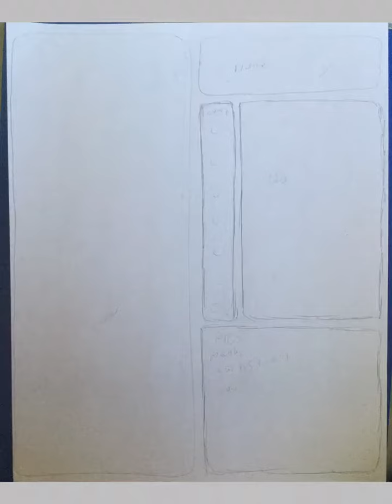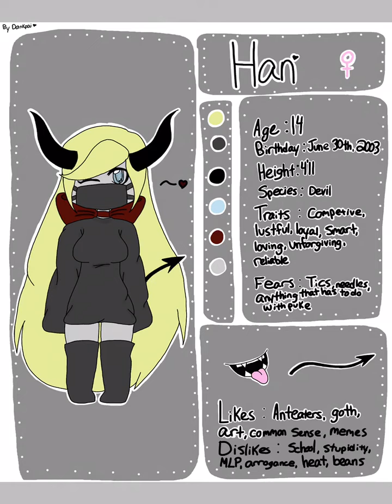Han OC reference owo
Heavily based on myself